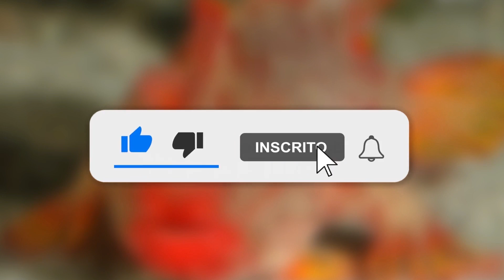ANIMAIS ESTRANHOS ESTÃO APARECENDO NO MUNDO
Em nosso planeta vivem espécies de animais dos mais variados tipos, sem contar as que já foram completamente extintas como por exemplo os dinossauros, crocodilo imperador e o tigre-dentes-de-sabre! Mas, de tempos em tempos, novos registros através de vídeos e fotos mostram animais cada vez mais estranhos que habitam o mundo afora...
No vídeo de hoje, selecionamos os registros mais inusitados de animais que são incrivelmente assustadores!